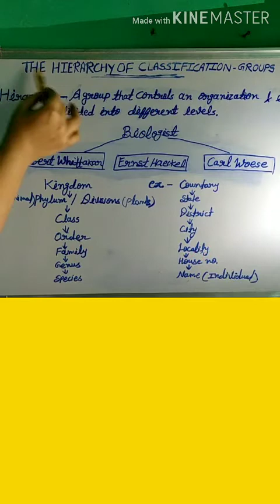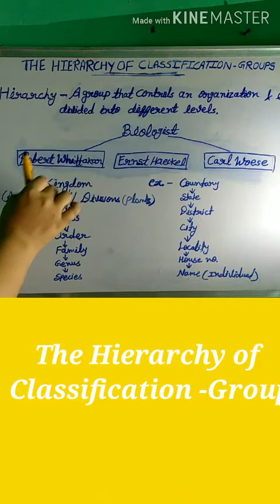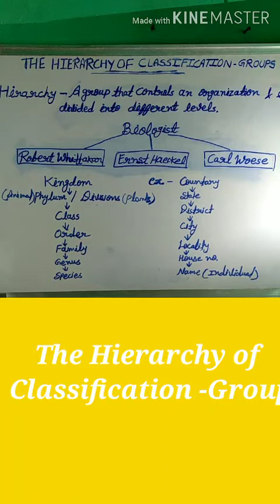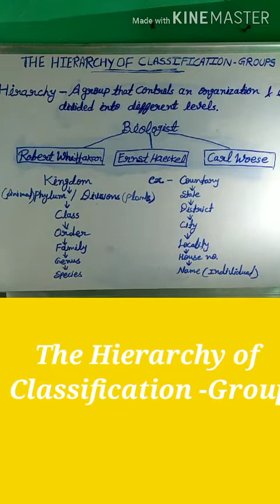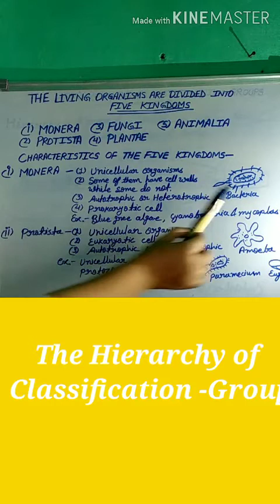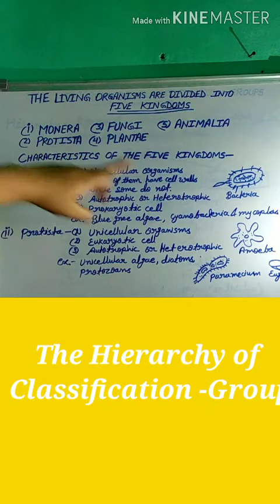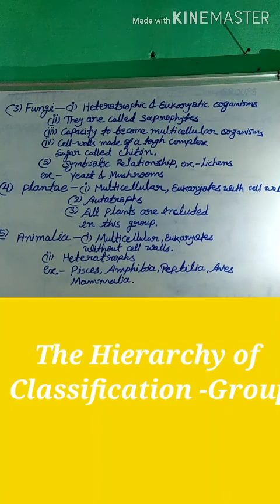Chapter- 7, The Hierarchy Of Classification-Groups